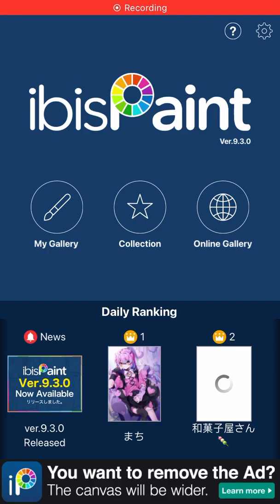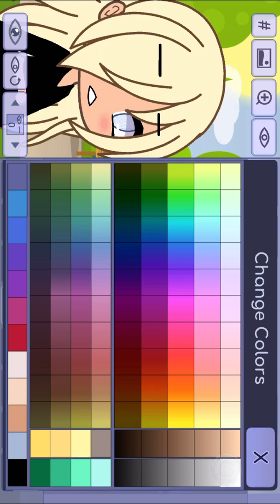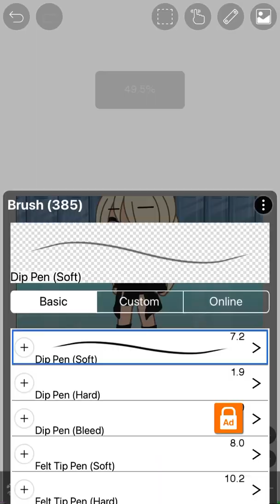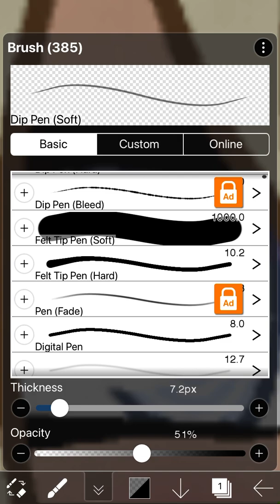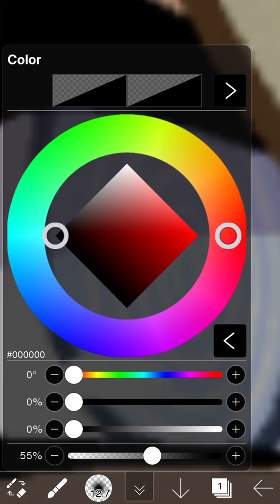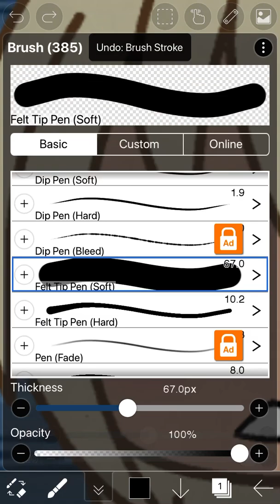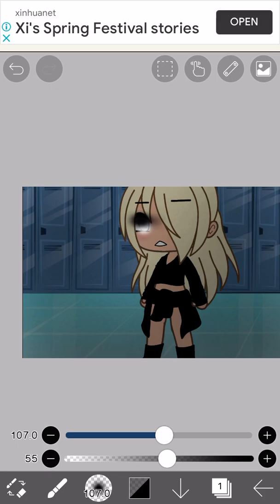Me editing be like: